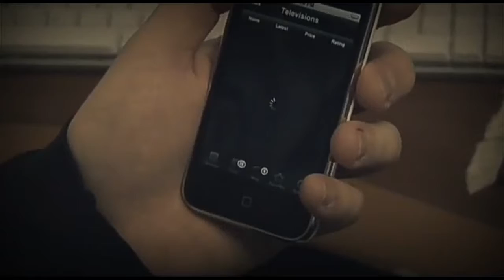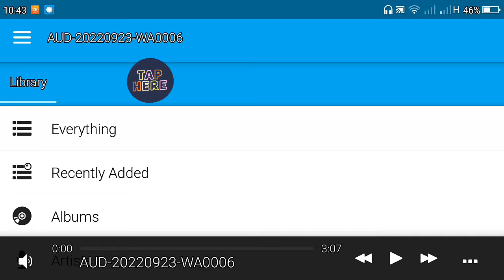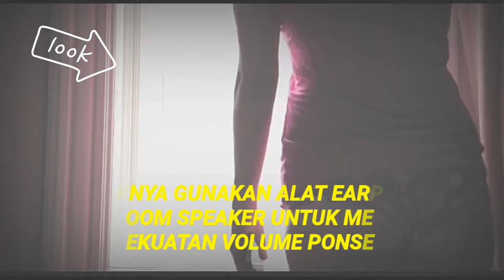Mendengar Karya Lagu Indie Tanpa Merendahkan Orang Lain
Dari berbagai karya musik orang lain yang merupakan karya sendiri, kami disini akan selalu menonton dan mendengarkan dengan cara kami sendiri meskipun karya tersebut dinilai terlalu kurang bagus ditelinga masyarakat pada umumnya.
Mohon dimaklumi apabila editing audio konten disini masih ditemukan memiliki banyak kekurangannya.